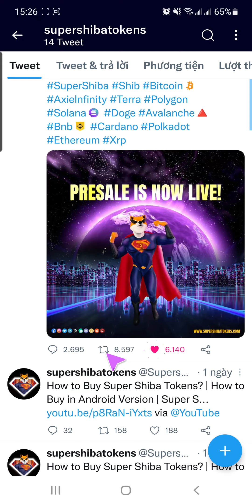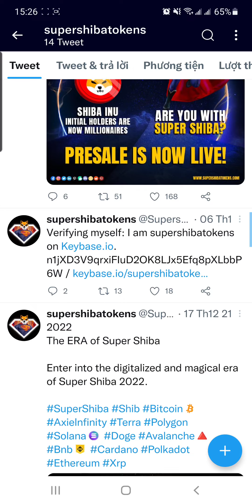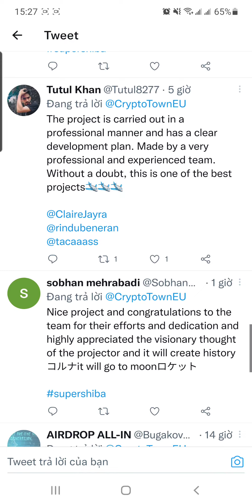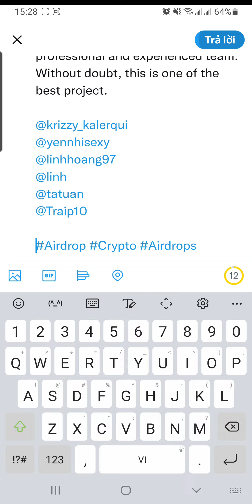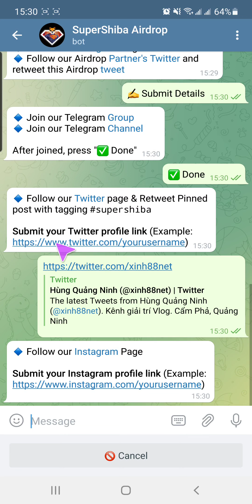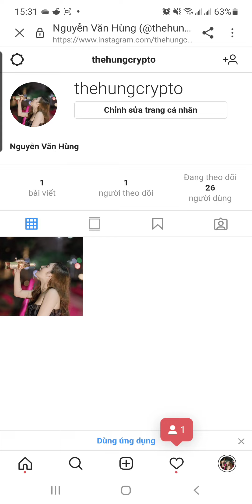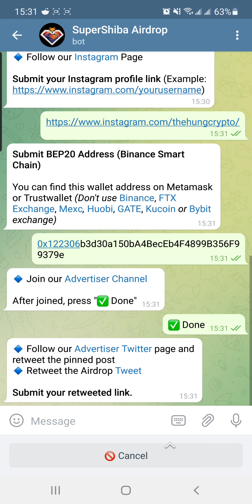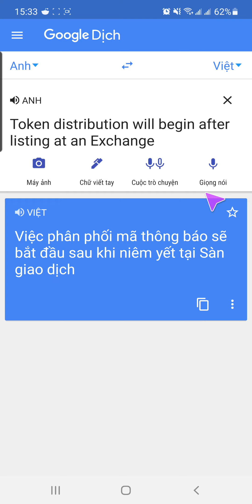Nhận Random 100,000,000 $SUPERSHIBA Từ Dự Án SuperShiba | Thế Hùng Crypto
🔹 Người chiến thắng: 5000 người chiến thắng ngẫu nhiên nhận được 100 triệu SUPERSHIBA Token mỗi người
 🔹 500 giới thiệu hàng đầu: 500 triệu SUPERSHIBA Token mỗi